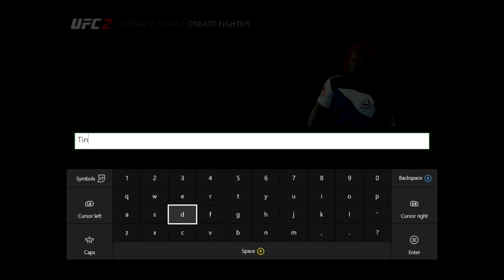UFC 2: Character Creation and First look at Ultimate team !!!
First Look at the new ufc game by EA this video shows off some cool new features the game has to offer hope you guys enjoy. CLOSED BETA XBOX ONE